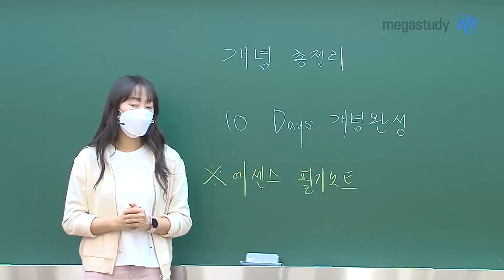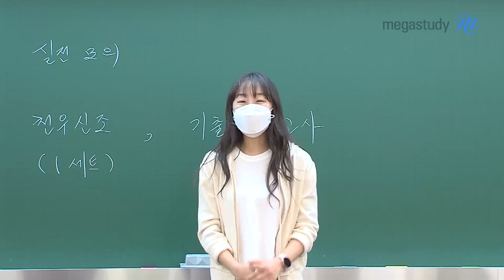[메가스터디] 수학 오르새쌤 - 3월 학평 응급처방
이제 3월 학평까지 앞으로
일주일 남았습니다!!

3월 학평이 신경 쓰이지만
포기해 버리진 않았나요??

3월 학평은 성적이 중요한 것이 아닙니다
준비하는 과정이 중요한 것입니다

3월 학평까지 남은 기간 동안
어떻게 복습해야 하는지
오르새 선생님이 안내해 드립니다

꼭! 영상을 확인해 주세요~

오르새 선생님이 궁금하다면?